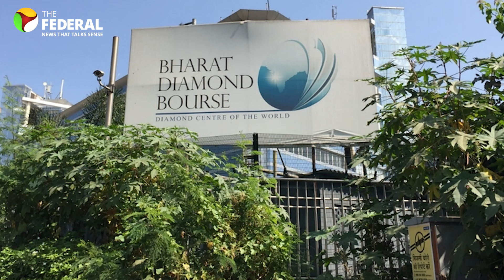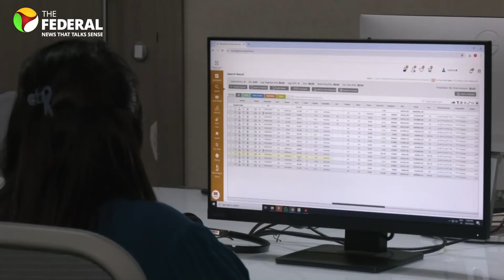Surat Diamond Bourse: No takers for world's largest office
The Surat Diamond Bourse, a grand Rs 3,200-crore project aimed to be the world’s largest office building, remains nearly empty eight months after its inauguration. Amid challenges such as declining diamond exports, infrastructure issues, and a distant location, only eight companies are operating from there.